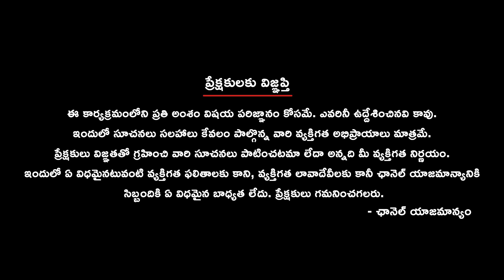షర్మిల స్పీడు కరెక్టేనా? జగన్ కుటుంబం| Exclusive Interview with Sr Political Analyst Wisdom Chowdary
Dive deep into the world of Andhra Pradesh politics with an exclusive interview featuring Senior Political Analyst Wisdom Chowdary. Gain valuable insights into the dynamics of YSRCP, the emergence of YS Sharmila, and much more. Don't miss this informative discussion on 9Vibes.